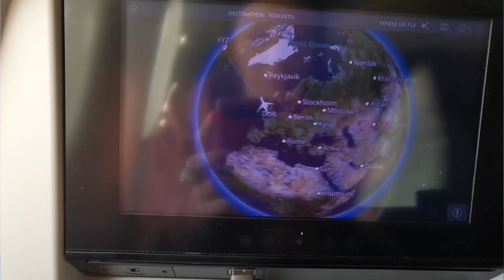Mexico Vlog - Tulum & Playa Del Carmen - Vlog #2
Sarah